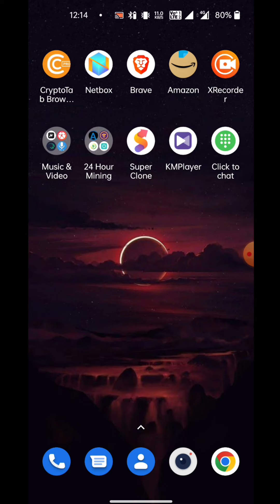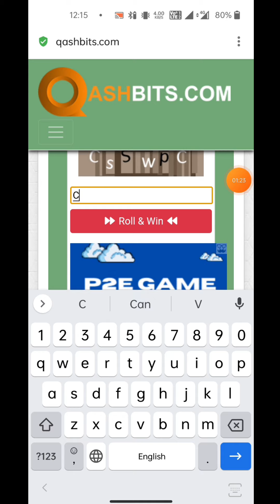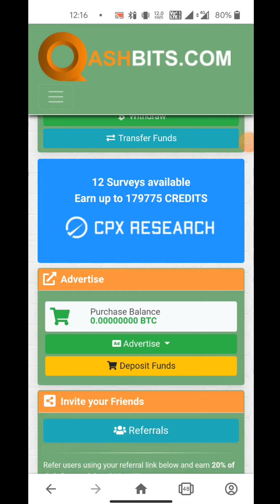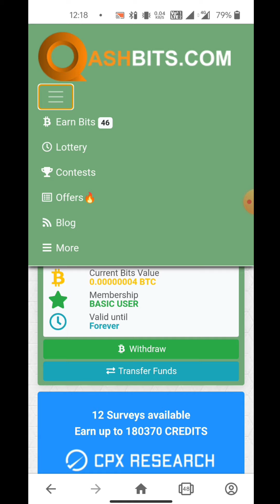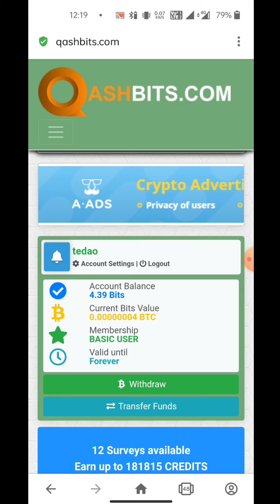Qashbits Website Review in Kannada | Best Free Bitcoin Earning Website in Kannada | Crypto Terminal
Queries Solved :
Qashbits Website Review in Kannada
Best Free Bitcoin Earning Website in Kannada
CT
Crypto Terminal
Earn free bitcoin Kannada
Work from home jobs kannada
Best part time jobs kannada
No investment earning in Kannada
Qashbits Website Kannada
Free usdt earning kannada
Free usd Earning Kannada
Free earning kannada